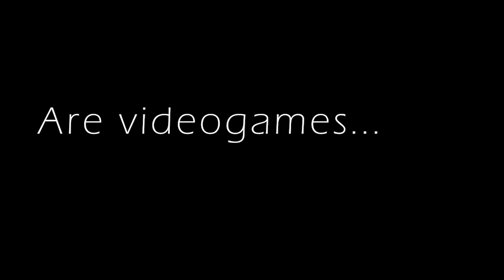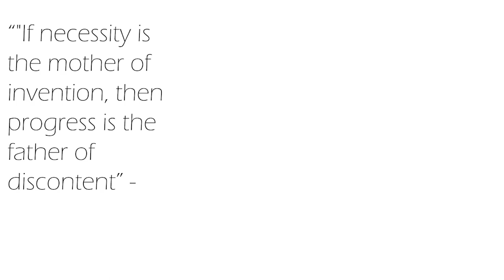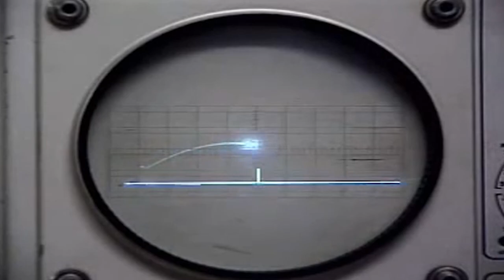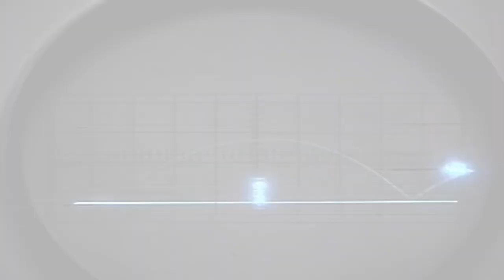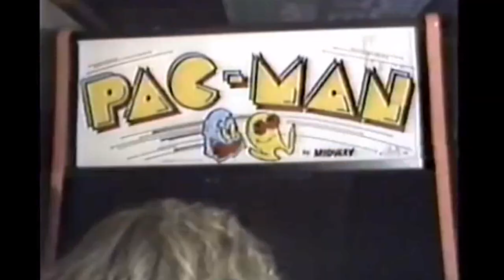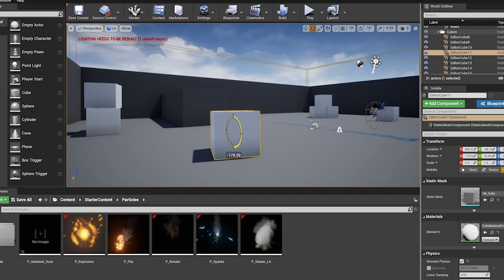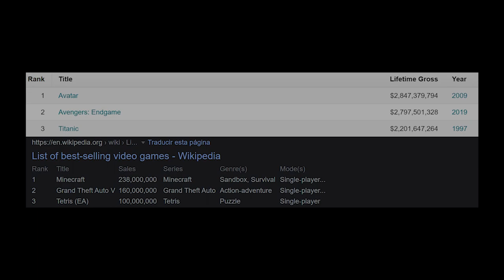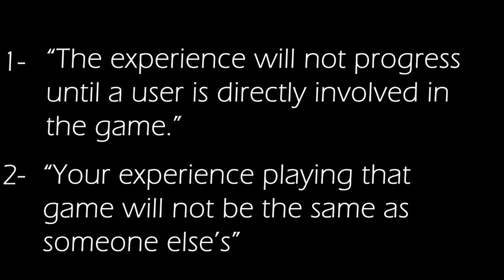ARE VIDEO GAMES ART? WATCH THIS AND LET'S HAVE A DISCUSSION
The year is 2022, and videogames are still discussed as a waste of time or a tool that allows people to develop their brains. But the question is...

Are videogames art?

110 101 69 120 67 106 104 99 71